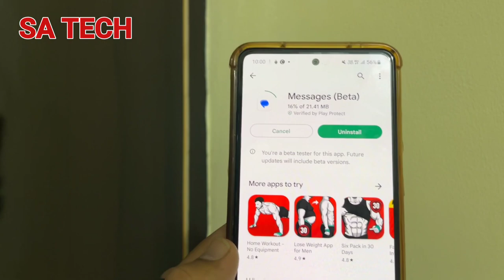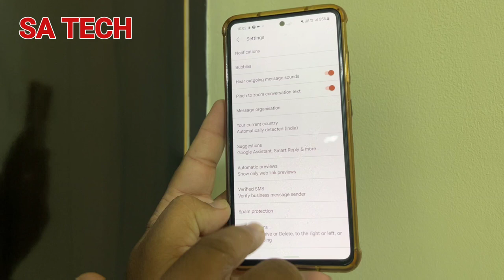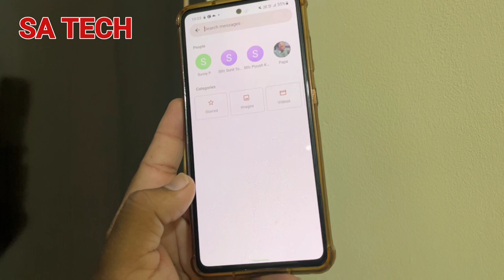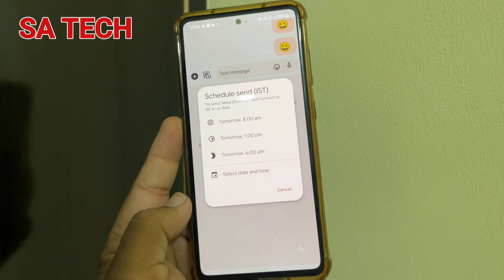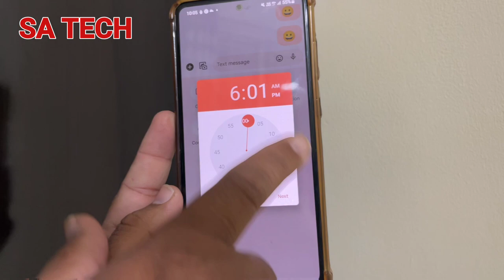Google Message App New Update 2022, Google Message App New Features 2022